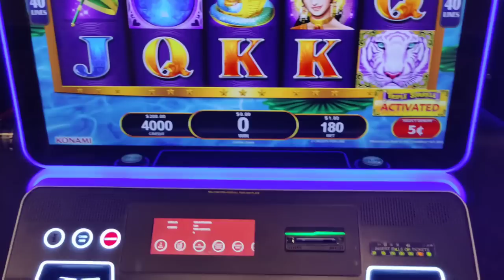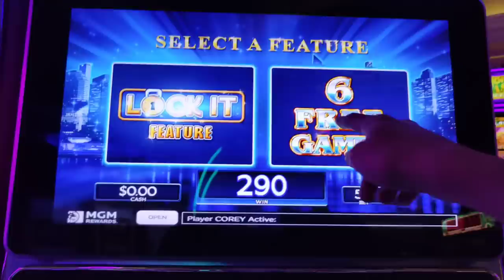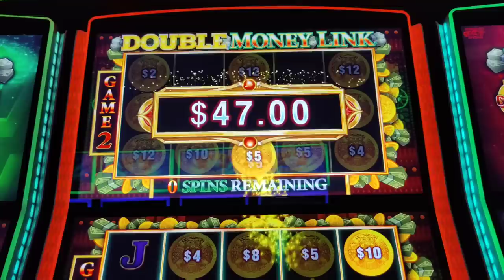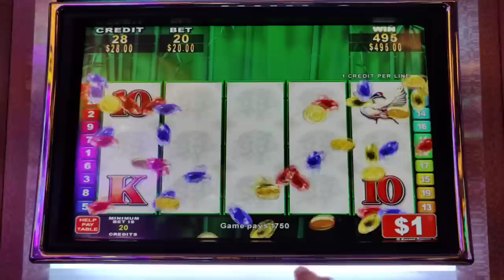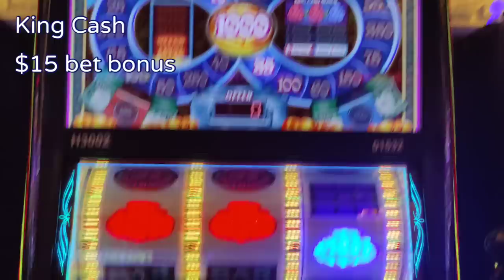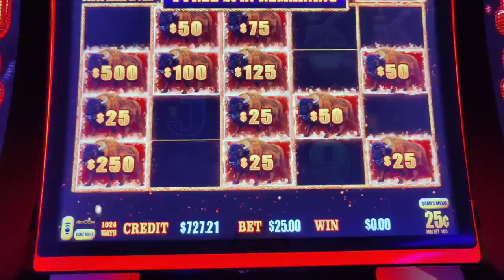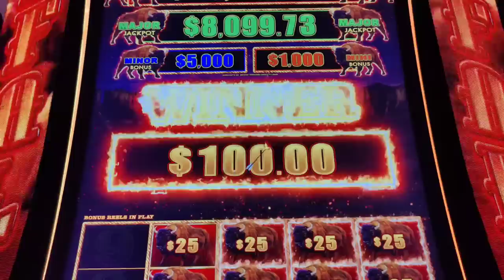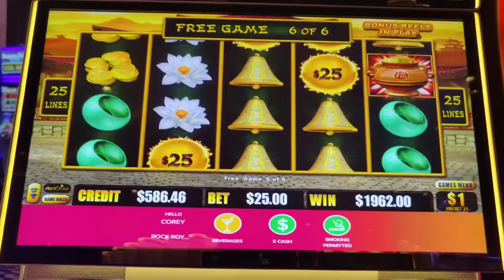EPIC MAJOR JACKPOT... And It Was a Surprise!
Celebrating 12,000 subscribers with my BIGGEST MAJOR JACKPOT EVER and 4 Handpays!  It was the most amazing Sunday in Atlantic City!  Featuring Rising Fortunes, Buffalo Link, Buffalo Ascension, Triple Sparkle Lotus Land, Panda Power, Lock It Link Nightlife, Spin It Grand, Dragon Cash Happy and Prosperous, Dollar Storm Egyptian Jewels, Double Money Link, Jin Long 888, Wheel of Fortune, King Cash, and dinner at Council Oak.  @caesarsatlanticcity @Borgata AC and @Hard Rock AC

Chapters
0:00 - Triple Sparkle Major Jackpot!
3:05 - Buffalo Ascension
5:06 - Lock It Link Major Jackpot?
9:30 - Borgata High Limit Slots
15:55 - Panda Power Handpay!
18:10 - Council Oak Dinner
18:40 - THE FREAKING MAJOR JACKPOT
20:01 - High Limit Link Slots
22:27 - Back to Back on King Cash
26:52 - Buffalo Link Handpay!
33:21 - B2W for One Last Handpay!